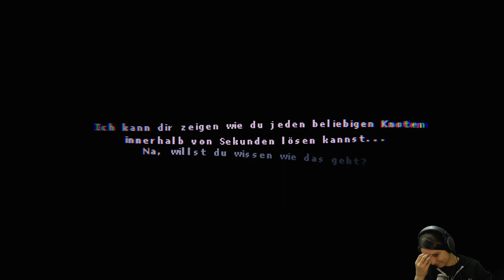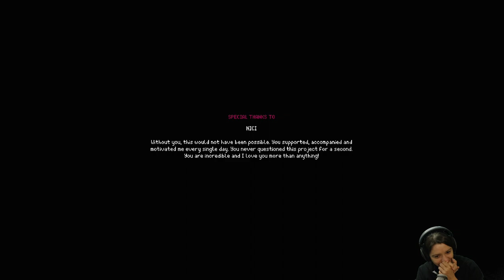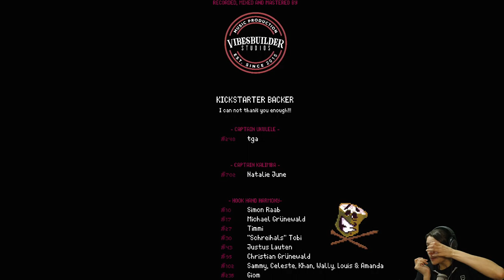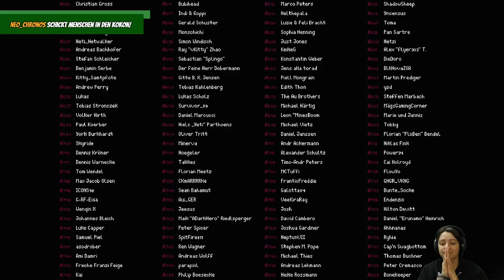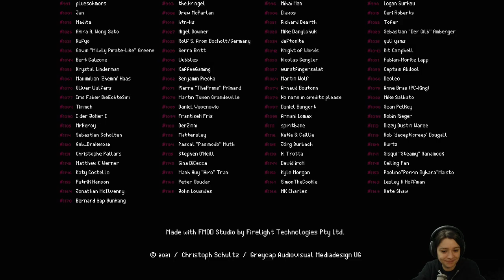Cleo: A Pirate's Tale - Part 2 - Finale